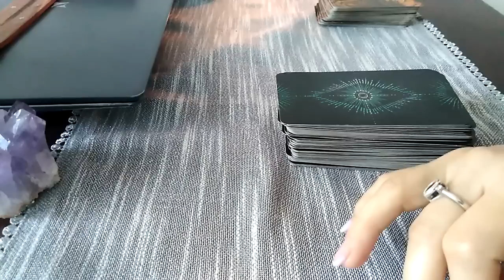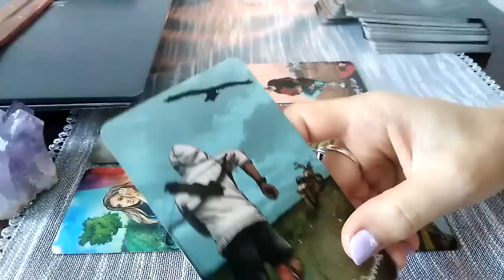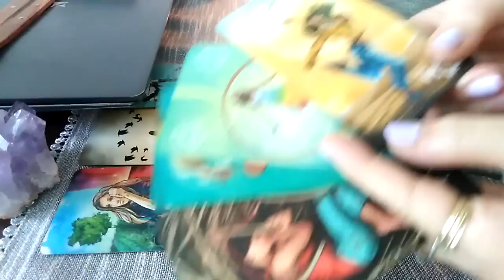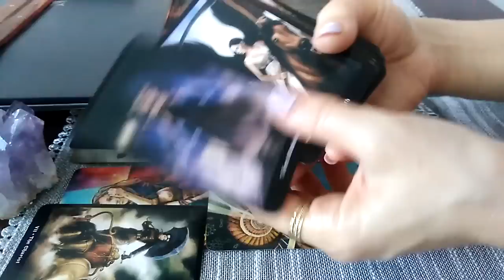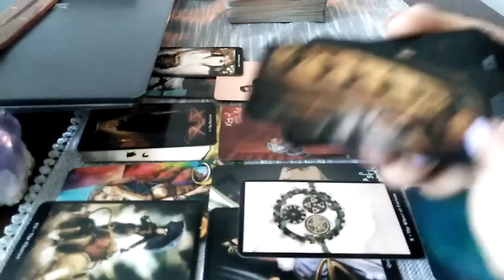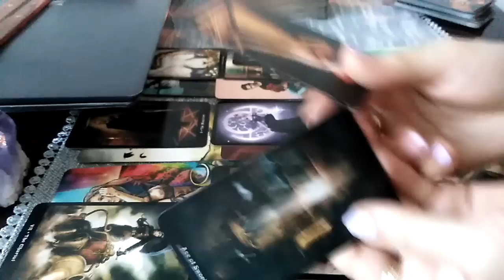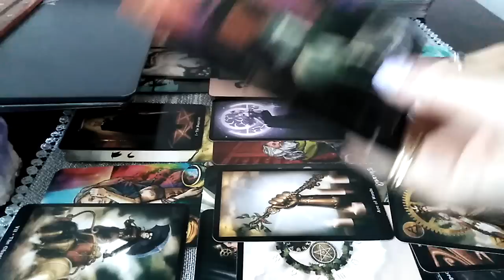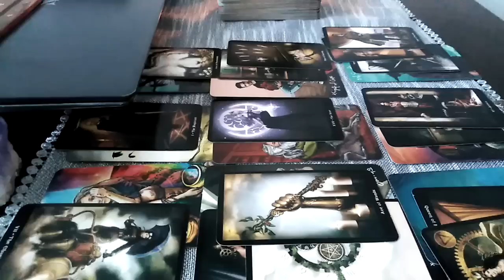BERBEC - AUGUST 2022 - SCHIMBARE DE ENERGIE MAJORA, PREDESTINATA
Etalare pentru zodia BERBECULUI: Soare, Luna, Ascendent, Nodul Nord sau Venus. A se retine ca aceste citiri sunt colective. Va invit sa Selectati informatiile care corespund vietii voastre particulare.